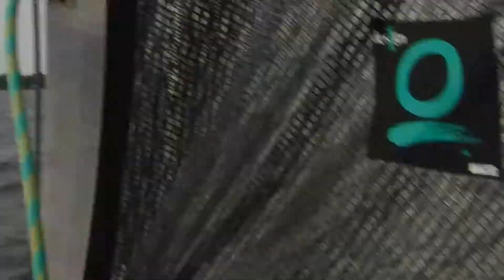SBYC 5 27 2018 2nd start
Ladies, want to stay healthy as you age?  Try sailing.  The Soling in this race had three crew, including two Grandmothers.  Sailing (at least racing) keeps you young.
Won't see this often.  We are uncertain on time yet have a great start.  We're not in a great spot, but set ourselves up nicely by staying close to the line.  We approach on port and snarf the lane of the Sov27 TERRAPIN.  They get spit out on port, so they try to leebow TANZ and take their lane.  Fran pretty skillfully foils them by pinching up, maintaining speed, and...rejection- rolling over them like a boss.   TERRAPIN had to tack away again.  Sucks to get thumped twice in the first 3 minutes of a race.  Note how this centerboard S2 7.9 points higher than us and climbs away to weather for big gains.  Ouch- shouldn't happen that way.  Probably half of the reason the Soling climbed in front of us and took our lane.  We actually beat that S2 boat-for-boat across the finish line, and he owed us time.  Minor victory against a worthy adversary.